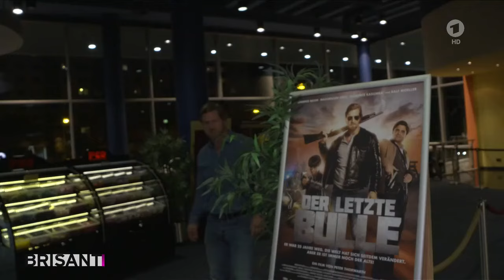Henning Baum der Schwiegervater und Camper